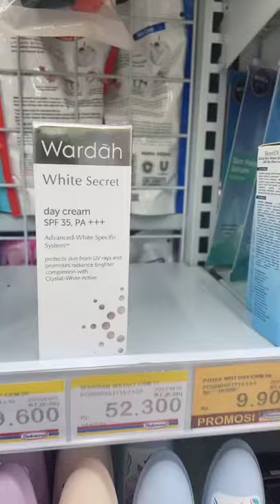REKOMENDASI SKINCARE YANG ADA DI INDOMARET